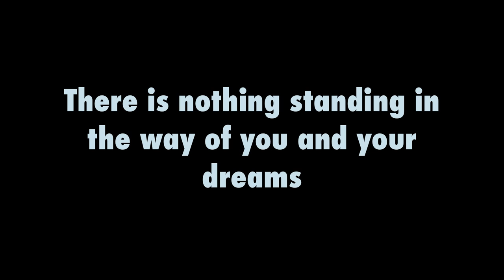Speed Painting : Talia (In loving memory)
I was so sad yesterday to find out Talia had passed away. She was an inspiring, sweet, beautiful soul and will be remembered.